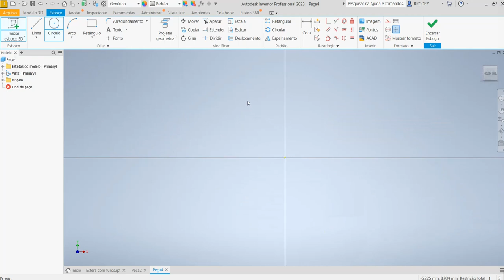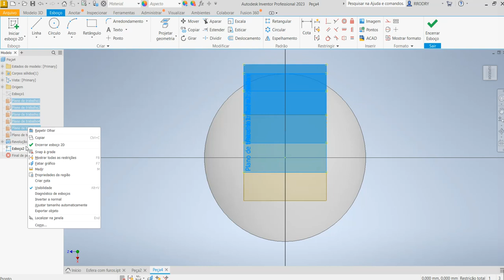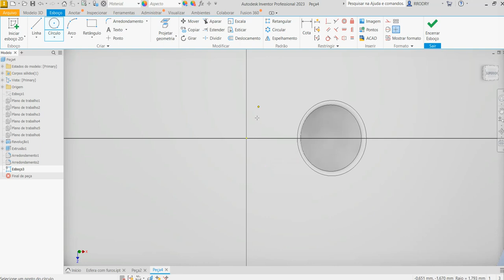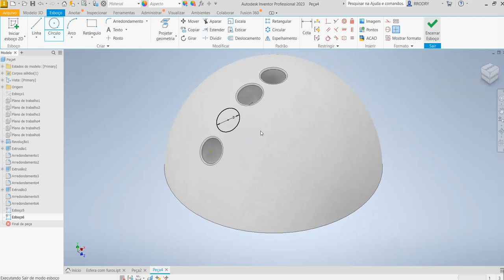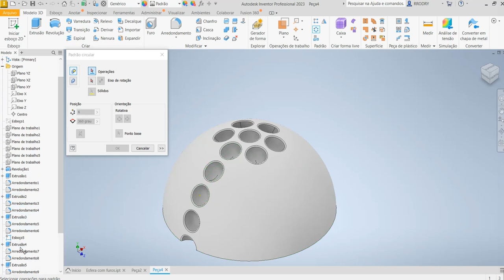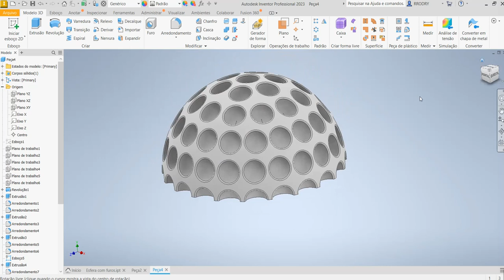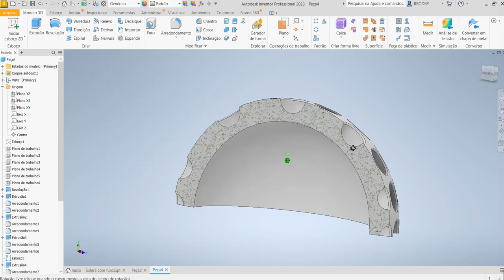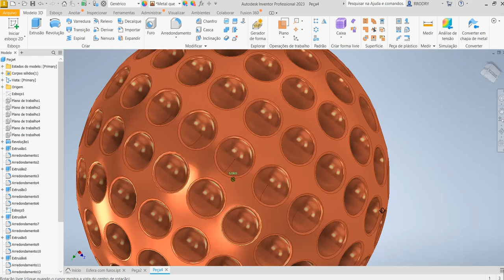Aula 262 - Modelamento da Bola de Golf (Esfera com Cavidades) no Inventor 2023.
GOLF BALL IN INVENTOR AUTODESK!
Modelado de la pelota de golf (esfera con cavidades) en Inventor 2023.
Creating cavities in a spherical face.
Comandos utilizados: Esboço 2D (Sketch), Revolução (Revolve), Padrão Circular (Circular Pattern) , Extrusão (Extrude), Arredondamento (Fillet) e Espelhamento (Mirror).